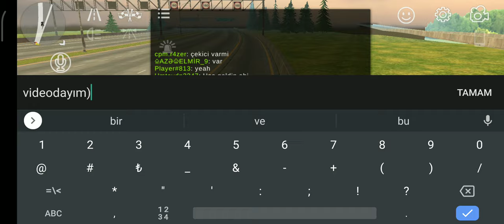+500 BASAN PORSCHE İLE HERKESE SAPLADIM!!!(CAR PARKİNG MULTİPLAYER)